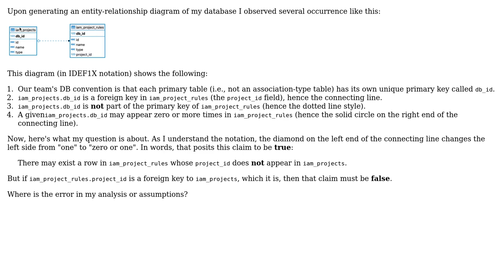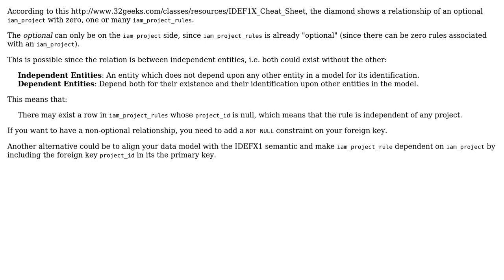Software Engineering: Optional relationship on ERD diagram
With thanks & praise to God, and with thanks to the many people who have made this project possible! | Content (except music & images) licensed under CC BY-SA | Music | Images & others | With thanks to user Michael Sorens user Christophe and the Stack Exchange Network Trademarks are property of their respective owners. You are responsible for your own actions.